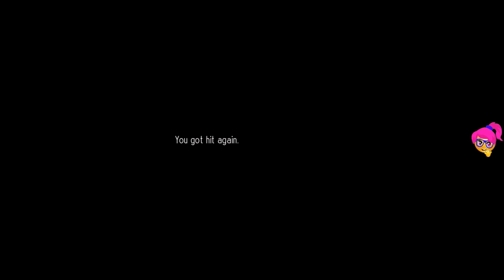Halfway House - part 9 - Night hospital visit, the end of ep 3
You’re a nineteen year old dude who just spent four years in juvenile detention. Today’s the day of your release. But you’re still under a six month probation period, so you can’t do whatever the heck you want just yet. You get assigned to a halfway house way out in the boonies to learn a thing or two about being an adult. After all your were just fifteen years old when they put you away. And in juvie, they don’t exactly teach you anything about dealing with the outside world.